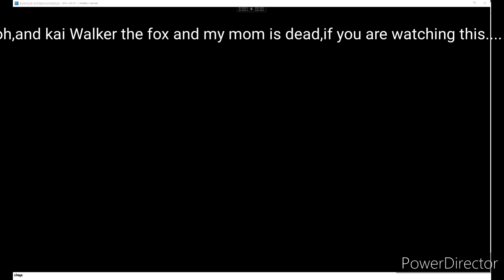some news about my channel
i hope you guys(mainly kai Walker the fox and my mom is dead) watch this.